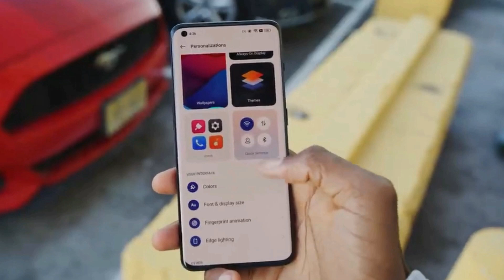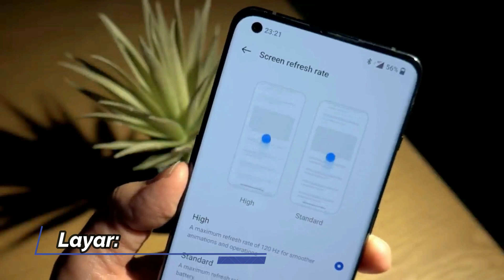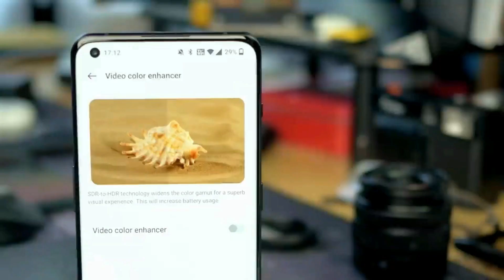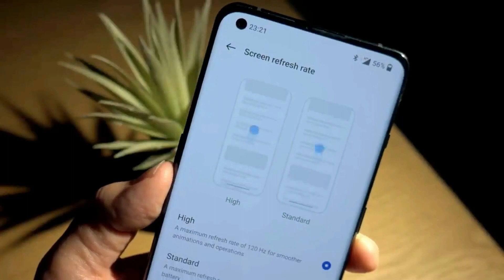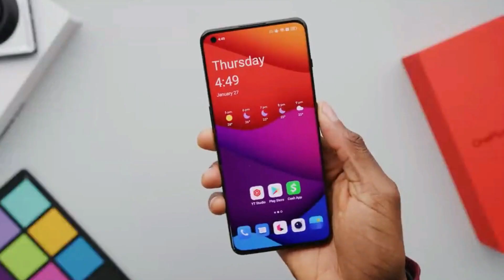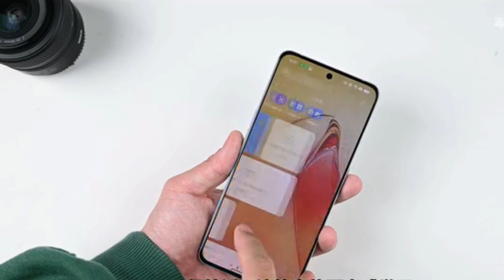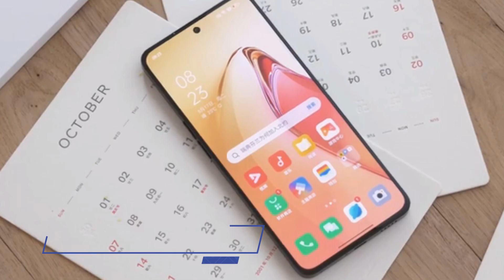DIAM2 OPPO MULAI MENGGILA!! RESMI OPPO RENO 8 - SPESIFIKASI UPGRADE HARGA NYA MASIH TERJANGKAU!!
Oppo mengonfirmasi bahwa peluncurkan Reno8 akan dilakukan pada 23 Mei 2022 mendatang.

Ponsel tersebut diharapkan akan hadir dengan prosesor baru dari Qualcomm.

Dikutip dari Gizmochina, Senin (16/5), Oppo Reno 8 akan dipasarkan dalam tiga model, yakni Reno 8, Reno 8 Pro, dan Reno 8 SE.